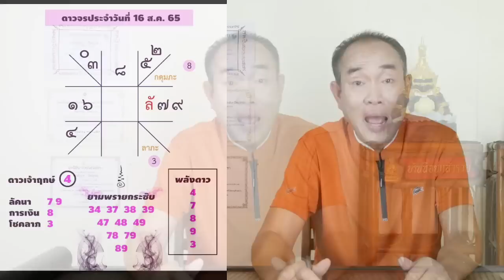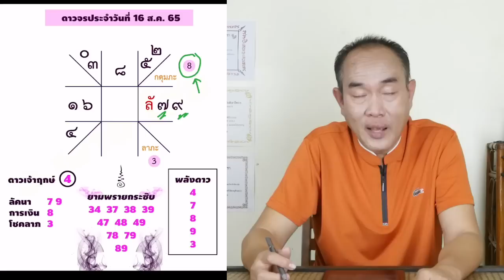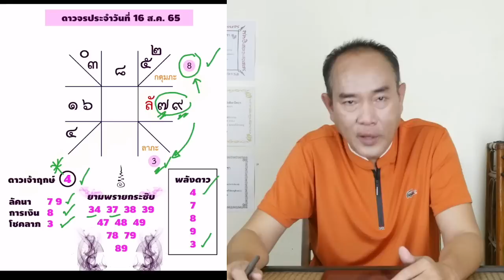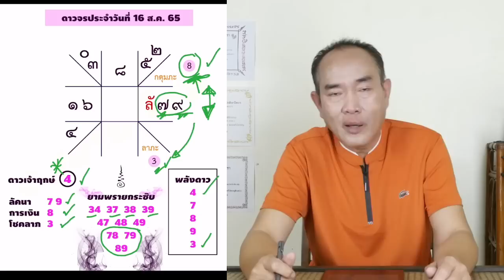เลขนำโชคจักรราศี งวดวันที่ 16 สิงหาคม 2565 | อ.ฌาน โฮลี่